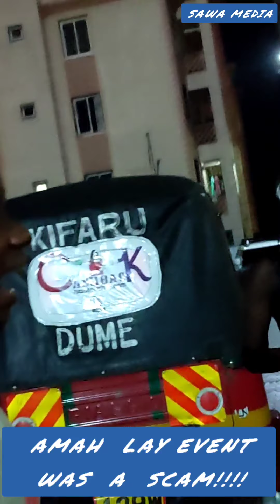OMAH LAY EVENT WAS A SCAM